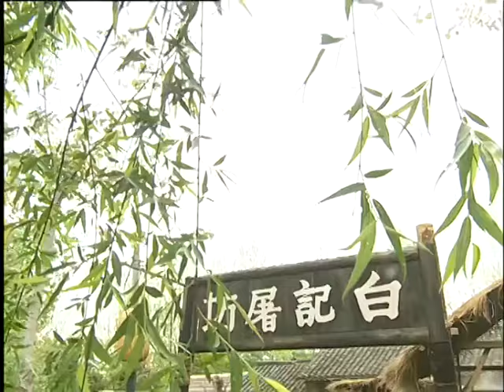【精選電視劇】第壹後母 第11集：殷桃演繹後母傳奇，撫養五個不同血緣關系的孩子長大成人